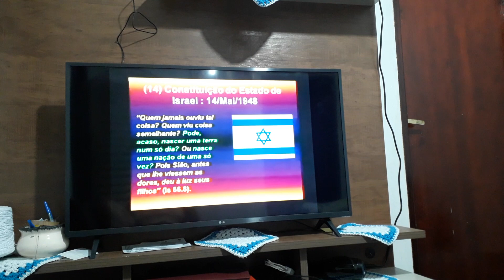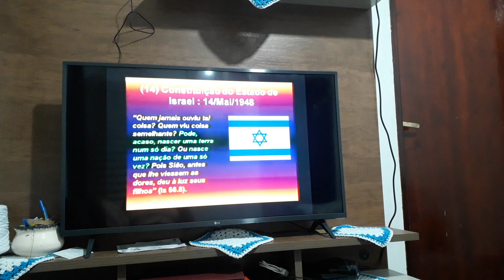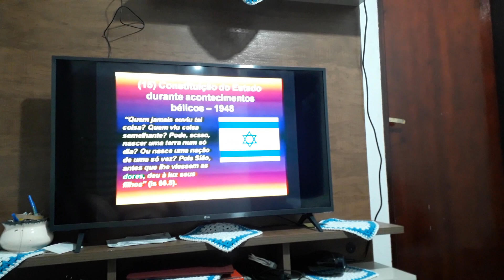Roger Liebi chamada da meia noite